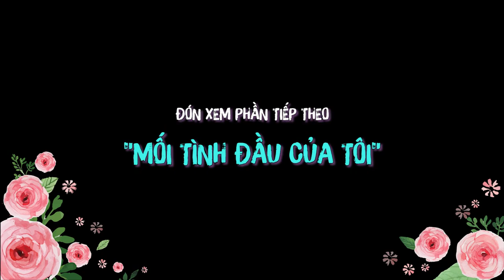Sự Thật Về Mức Độ Lầy Lội Làm Lố Của Ninh Dương Lan Ngọc | Mối Tình Đầu Của Tôi - She Was Pretty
Bạn có tò mò về khả năng làm lố và lầy lội của cô nàng Ninh Dương Lan Ngọc? hãy cùng tìm hiểu nhé.